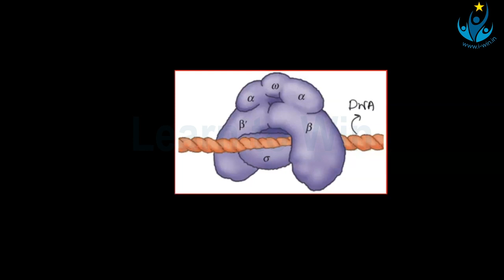RNA polymerase Clsses | Crack NEET / EAMCET / JEE in First Attempt 2024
RNA polymerase Clsses | Crack NEET / EAMCET / JEE in First Attempt 2024 - 𝗦𝘂𝗿𝗲𝘀𝘁 𝗪𝗮𝘆 𝘁𝗼 𝗚𝗲𝘁 𝗚𝗼𝗼𝗱 𝗥𝗮𝗻𝗸 𝗶𝗻 𝗡𝗘𝗘𝗧 / 𝗝𝗘𝗘 𝟮𝟬𝟮𝟰 ✍ 📚
𝐄𝐱𝐩𝐞𝐫𝐭 𝐏𝐫𝐞𝐩𝐚𝐫𝐚𝐭𝐢𝐨𝐧: 👇
➣ I-WIN Online Classes By Experts
➣ Daily Assignments + Weekly Tests
➣ I-WIN Books For NEET / JEE Preparation - 12 Volumes
➣ 24/7 Online Portal for Progress Monitoring
➣ High Success Rate